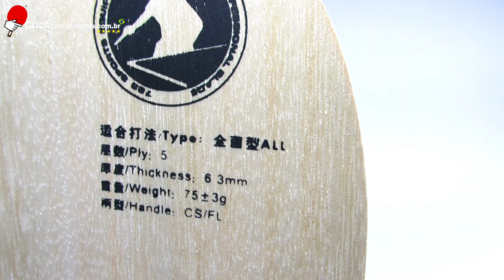Raquete C5 com Clássica de Tênis de Mesa 729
👉EQUIPAMENTOS DE TÊNIS DE MESA LOJA DE TÊNIS DE MESA Confira essa raquete